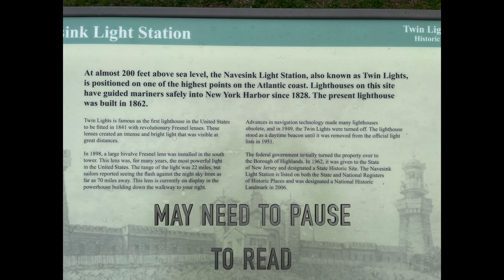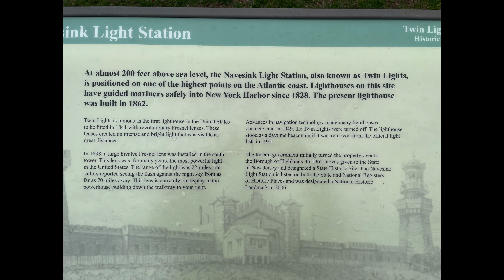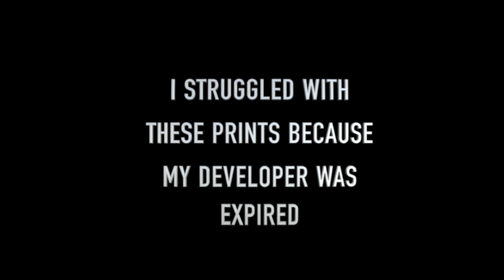Large Format photography, photographing a Twin lighthouse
Well I had some struggles with this one. It was pretty windy that day but didn't seem to affect the pictures. The darkroom was another story. I almost scrapped the whole video.